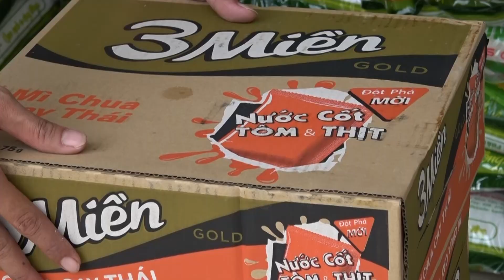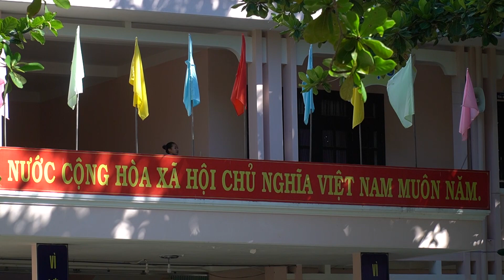PS: Đập lồng binh ủng hộ phòng dịch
Thực hiện: Quốc Hải - Phú Toàn
PTV: Quốc Hải